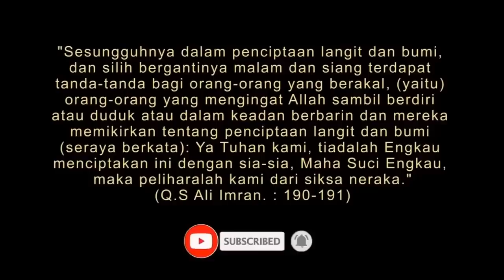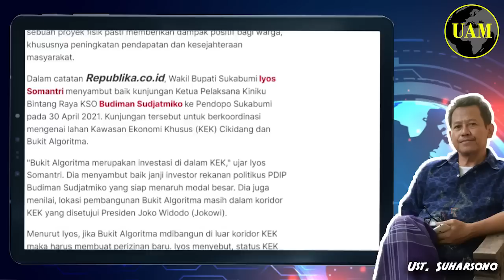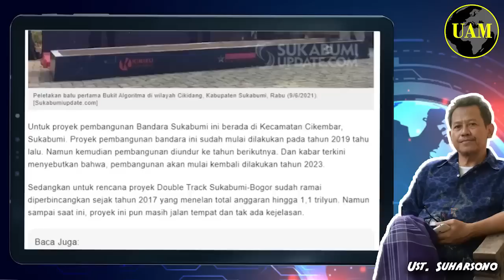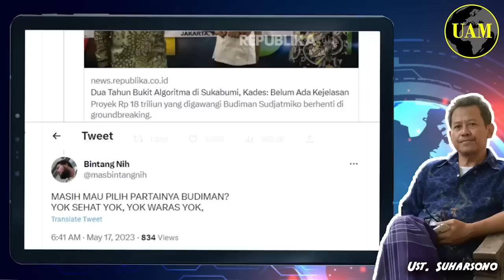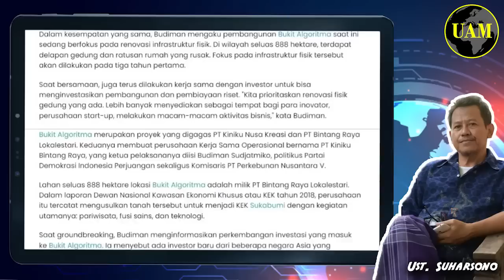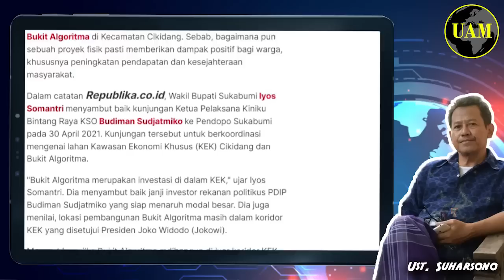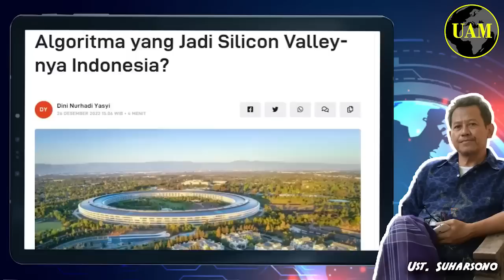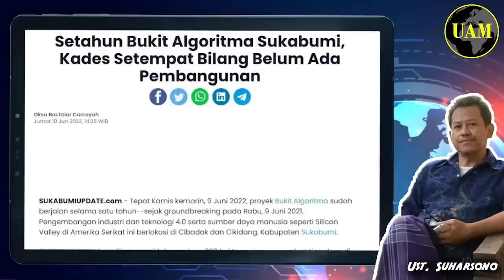Bukit Algoritma...!! Royek 18 T, Digawangi Kader PDIP, Berhanti di Groundbreaking; 'Mangkrak'...?!